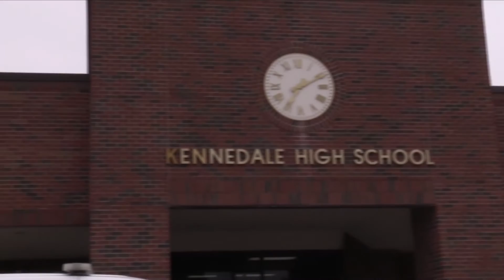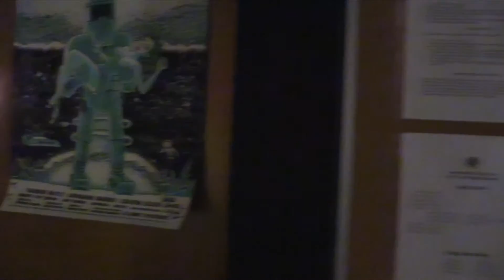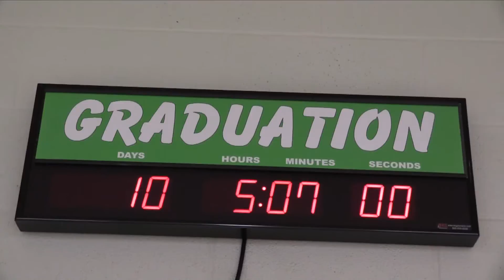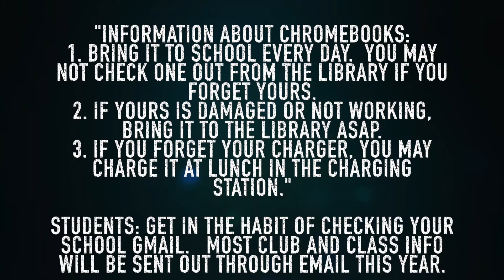Meet the Principals